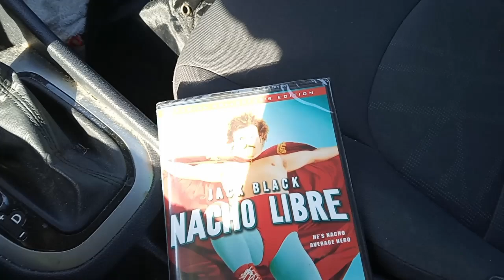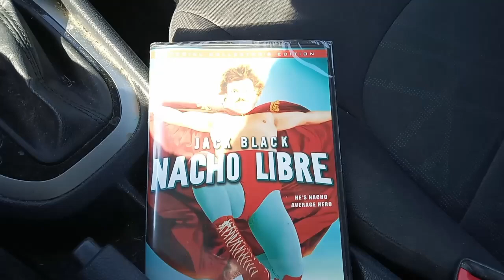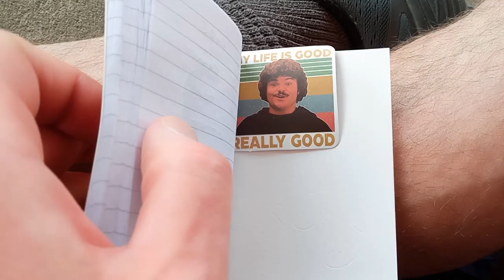LEARN FROM THE MASTER - MRGRRR 10-11-24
If you give someone something and tell them what to do that is not a gift.

Give a person hope and see what they do with it.